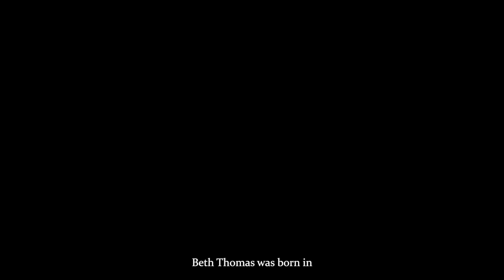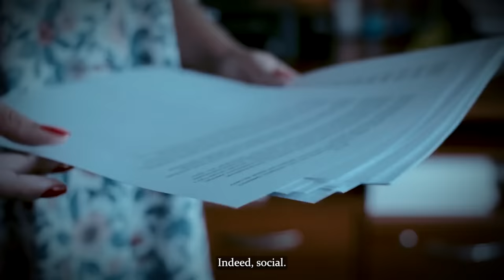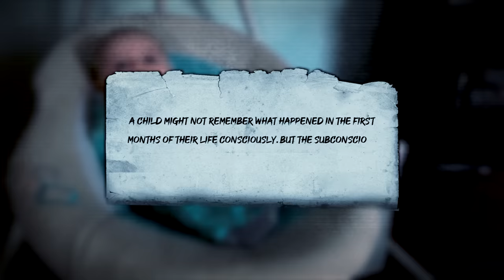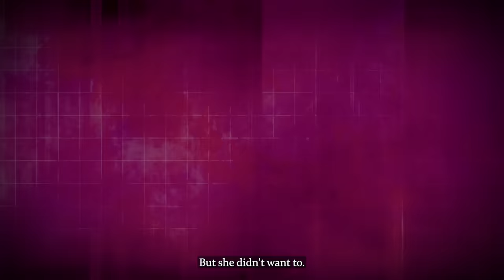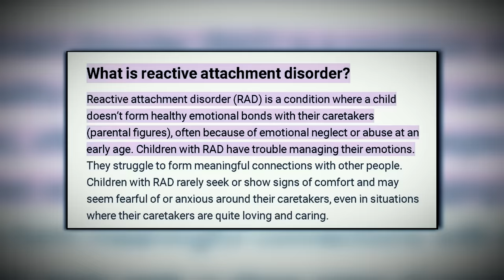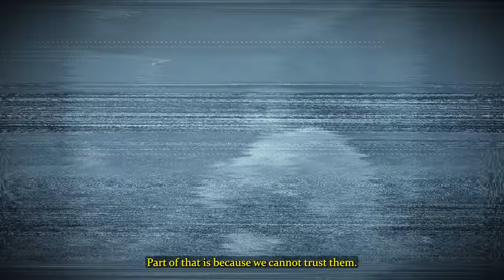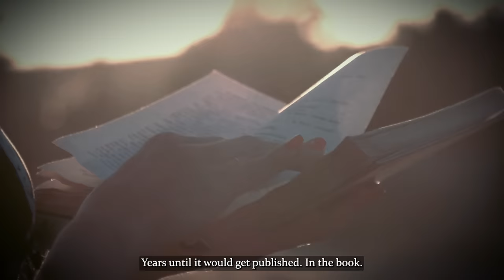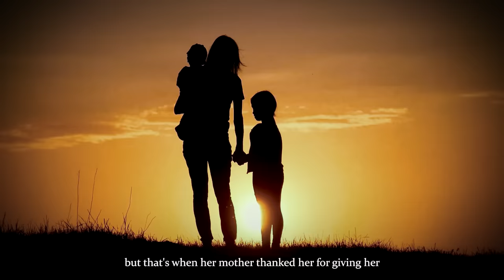The Child Who Was Ab*sed So Bad She Became A Killer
Are people afraid of you, Beth?
Uh-uh.
Who’s afraid of you, Beth?
John.
Your brother. And what is your brother – why is your brother afraid of you?
‘Cause I hurt him so much.

Is she bluffing? How could a 6-year-old t*rture her brother and show so little emotion about it?

Sadly, they can. Beth Thomas didn’t have a normal childhood. She didn’t even have a less-than-ideal childhood. It was simply the stuff of nightmares, and when she was adopted by a new set of parents, she brought all her rage into their home.

It would be a long and hard journey until Beth would finally realize what she was going through. And then, the real hardship would begin.